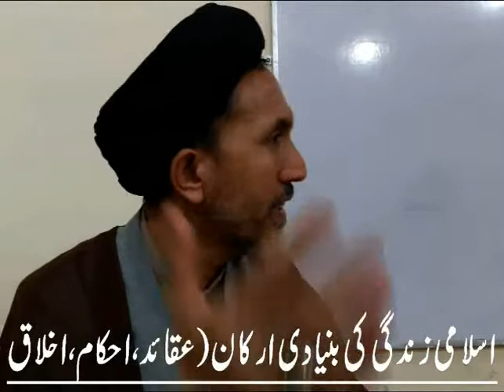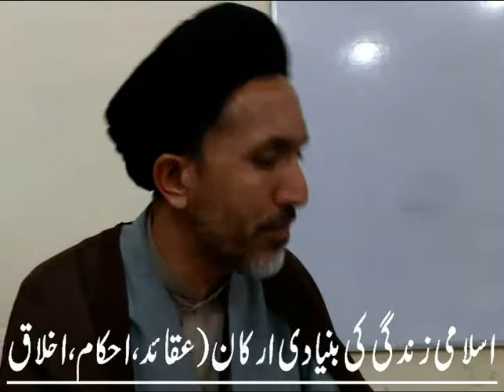Islami Zindagi k Bunyadi Arkan Aqaid, Ahkam ,Akhlaaq